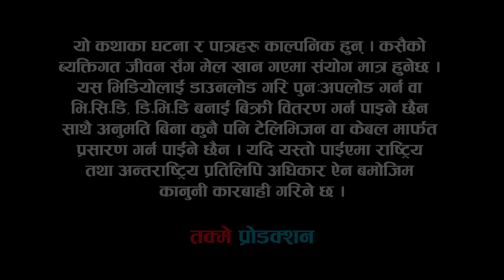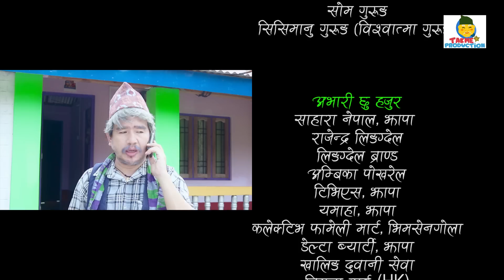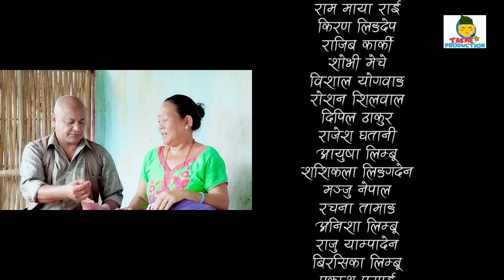फुर्के न:1 भाग 31 Furke No.1 II Mask Kanda II मास्क काण्ड II Wilson Bikram Rai II 18 September 2020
Wilson Bikram Rai(फुर्के)
Aruna Karki (तरुनी)
laxana Rai (बलढयाङ्गरी )
Prakash Prasai ( हड्बडे साईला )
Rajan Karki (डबके )
Bipen Prasai (बनकाईलो )
Bishal Younghang (फर्सी टाउके )
Nabin Khawas ( चीबे )
Ukesh Limbu (लेलेपेते )
Arjun Limbu (मोटु नानी )
Kubir Rai (पत्लु नानी )

Crew:
Writer/Director : Wilson Bikram Rai WBR
Producer :Dilli Bdr Rai,Prayasha Rai , Darpan Gautam
Cinematography: Bikram DC
Editor: Rabindra Khadka (Silver Shine Entertainment)
Lyrics/Music/Vocal: WBR
OFFICIAL FAN PAGE OF Wilson Bikram Rai click in this